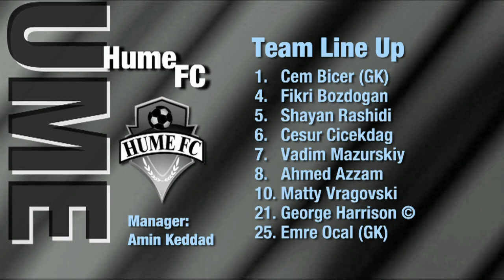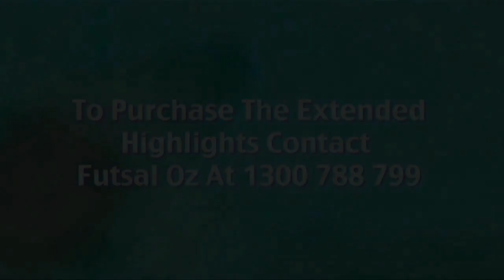Metropolitan vs Hume, Round 8, (Men's) 2014 Season, NIKE V-League Premiership